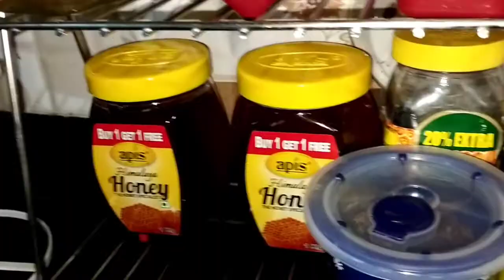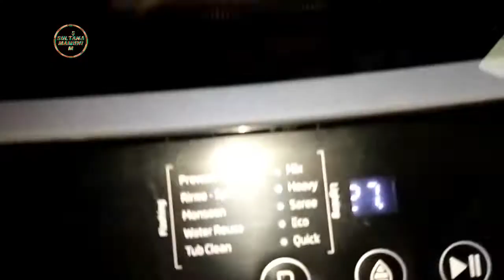কোরবানি ঈদের আগের দিন কি কি করলাম।bengalivlog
Do
my channel Sultana mamuni 🙏

Inshallah notun notun video paben

plz support me &my channel

PLZ AMAKE SUPPORT KORBEN.AMER PASE THAKBEN.AMER CHANNEL E AKHNO MONITIZE HOYNI.PLZ APNARA AMAKE ONEK ONEK SUPPORT KORBEN 🙏🙏